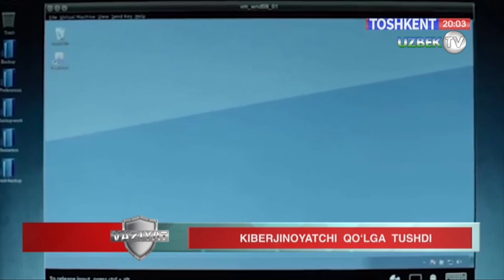Тошкентда кибержиноятчи ушланди!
"Вазият" кўрсатувидан лавҳа 2 октябр 2019 йил
"Тошкент" телеканали
Ўзининг смартфонини интернет сайтлар орқали сотмоқчи бўлган  Дилшодни чув тушурмоқчи бўлган  бўлишди. Гап шундаки унга эълон орқали 1997 йилда туғилган Абдулазиз мурожаат қилади.Телеграм орқали телефон ld кодларини сўрайди . Ўз ишини пухта ўзлаштирган АБДУЛАЗИЗ  код орқали Дилшоднинг телефонини блоклаб қўяди.Шундан сўнг агар 1,5 миллион сўм берса телефонни очиб беришини айтади.